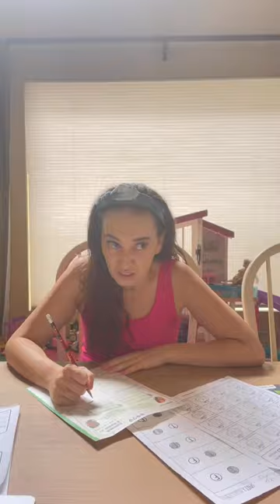Jodeci Come and Talk To Me Remix 1991 | csapunch